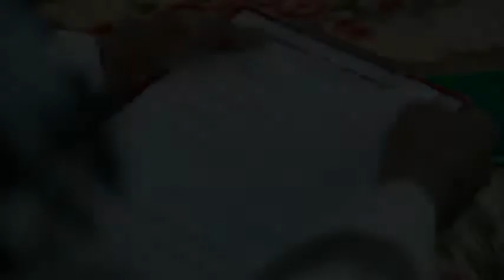Lien & Faizul Merlimau Melaka